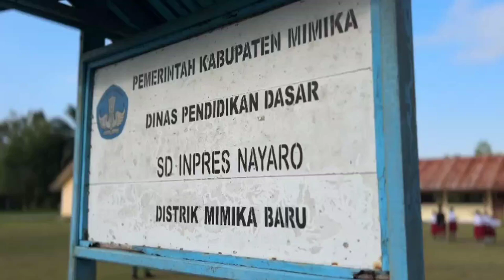ANAK" NAYARO APEL BERSAMA TNI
Ini merupakan kegiatan apel bendera bersama anak-anak SDI di Kampung Naiyaro,  Distrik Mimika Timur bersama TNI Yonif Raider 631/Antang, Senin 23 Oktober 2023.